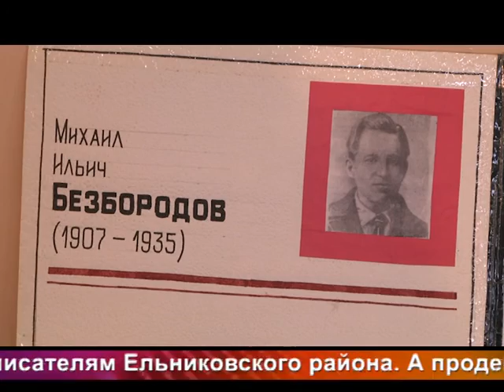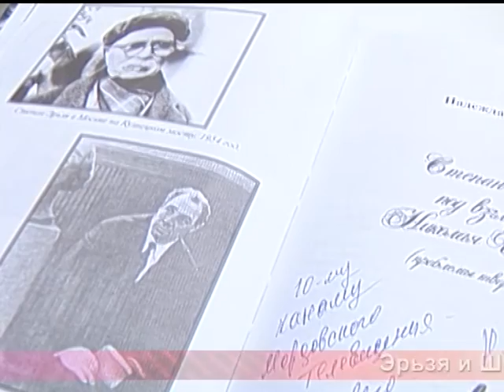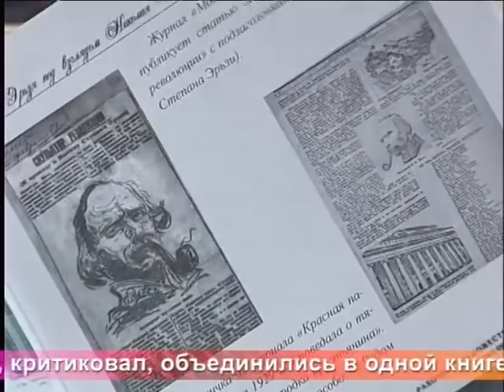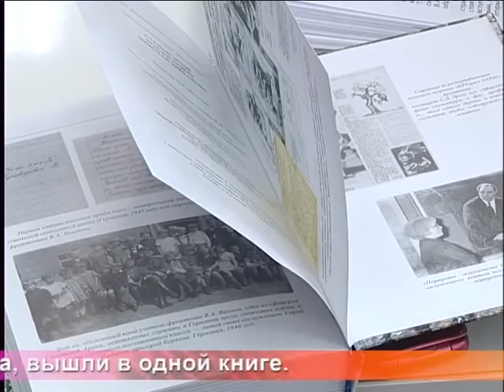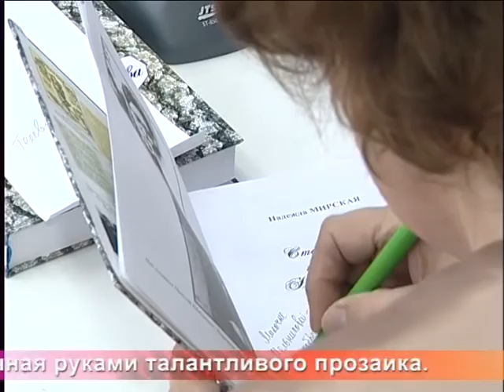Од пинге - 372. Эфир 13 февраля 2017 года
110 иеть Михаил Безбородовонь чачома чистэ, од книга Эрьзядо, мастер-класс севонень тевенть коряс, "Добрые традиции: из прошлого в настоящее" фестивалесь - минек нолдавкссо.

110 лет со дня рождения Михаила Безбородова, новая книга об Эрьзе, мастер-класс по гончарному мастерству, фестиваль "Добрые традиции: из прошлого в настоящее" - в нашем выпуске.